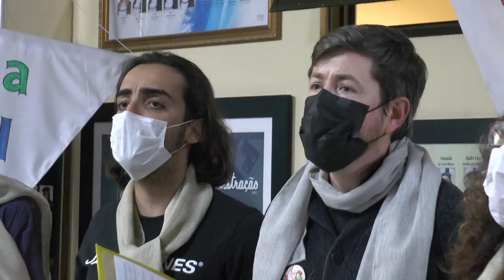Reencontro UFPel - Coral da UFPel - 10/08/22